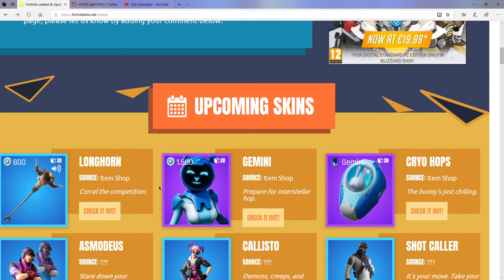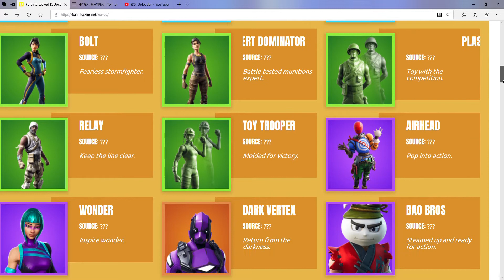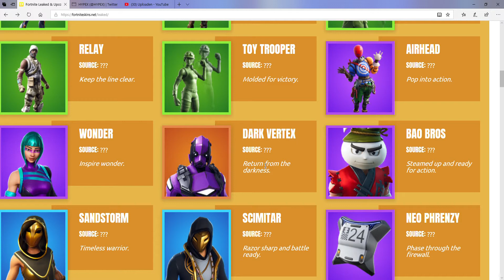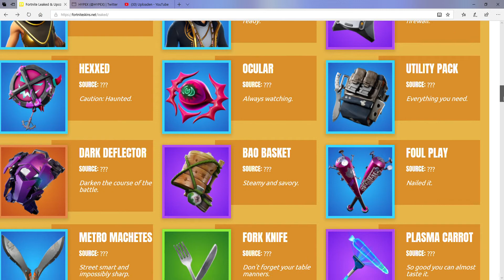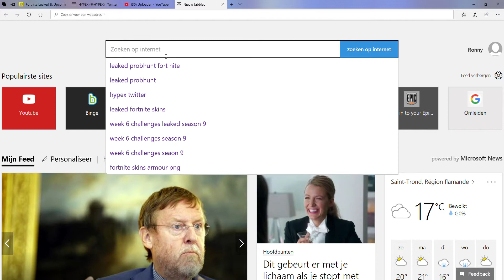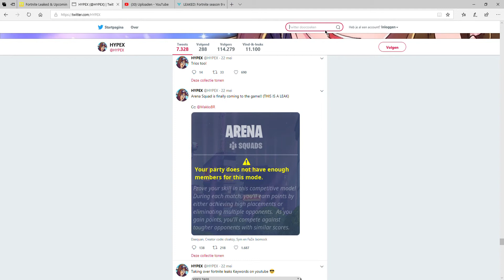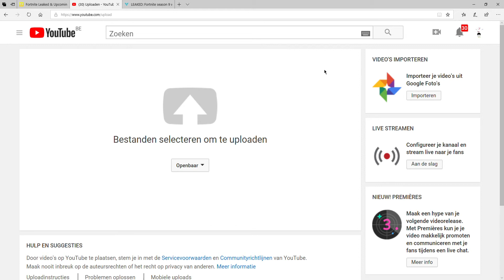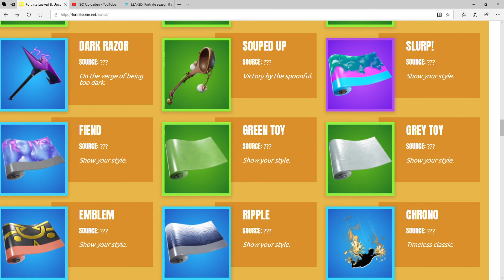Toy story X Fortnite? Week 6 challenges leaked!! Nieuwe LTM!?